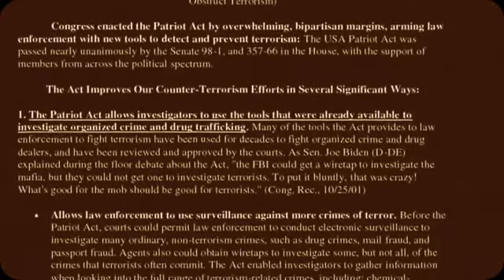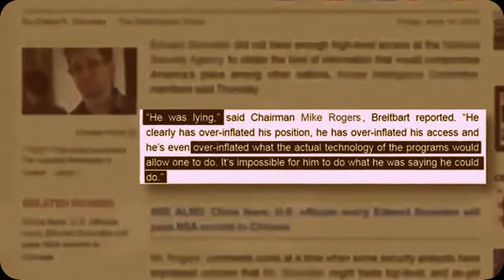Anonymous - OpNSA Release III: Mike Rogers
Greetings congressman Michael Rogers republican representative for Michigan's 8th district.

We are Anonymous and we have been extremely concerned with your conduct since being first elected to congress in the year 2000 your crudity rise to the level of chairmen of the house permanent select comity on intelligence and member of the elite Gang of Eight. Who by federal law are briefed on every intelligence action undertaken by the federal government. In fact you have been become such a power in house that you have run virtually unopposed in every race for federal office you have been in as in an income but with one, but even then you raised nearly three times the election funds of your opponent.

In fact in several elections your democratic opponent raised less then one percent then of your award chest. That this has happened and continues to happen is a disgrace especially given your record and Anonymous is not pleased.

We have been watching you and we think it is time for some new blood in your district.
we therefore call to the democratic party to field and fund a legitimate opponent to depose you in the next election, for your crimes against the American people.
Despite running without serious opposition you still managed to rack up an impressive list of donors in the defense and technology sectors.
From corporations that stand to benefit from your deregulation of the bill of rights.

SAIC/
Boeing/
Lockheed Martin/
Northrop Grumman/
BAE Systems/
at&t/
Verizon communications/ (Pwnd)
L3 communications/
Raytheon/
Microsoft/ (Pwnd)
And the list goes on and on all told you have raised $420,500 from these company's just since the 2006 election cycle despite the fact that you could have defeated most of your electoral challenges on a child's allowance.

And where did it all start to go wrong congressmen?

Was it your support for the USA Patriot Act in 2001 and its love of warrant-less wire tapping?

Could it be the Patriot Act re-authorization of 2005?

Your monumental vote for the protect America act of 2007 that paved the way for the unconstitutional Prism program?

Was it your re-authorization of the patriot act of 2011?

Perhaps it was your failure to attend reign in the NSA following the Fisa courts eighty six page 2011 opinion that declared that the NSA activities are in violation of the 4th amendment in the 2008 Fisa amendments?

Or maybe it was your disgusting CISPA Act that you ran through the house?

On not one but two occasions despite the fact that it had no chance of being signed into law.

Was it the fact that you devoted against the Amesh amendment that would have stopped the NSA from co-opting the telephone records of hundreds of millions of American again without warrants?

And of course it could have been when you lied in telling the American people that the e-mails of American's were not being tracked without warrant when the NSA Keyscore makes it clear that is not true.

Regardless of where your crimes begin and end it has been apparent to Anonymous that you take pride in using the constitution and the bill of rights as Toilet Paper
your constituent should be ashamed of you and we call upon to them to force you out of office at there earliest opportunity.

A Virus Has Been Detected..

Anonymous Is Working To Correct The System Failure..

Expect Us!

On ‪ to keep up to date on any videos we are about to upload and upon a reason why we are releasing the specific video.
On ‪ for we spread images that need to seen by every man, woman and child.